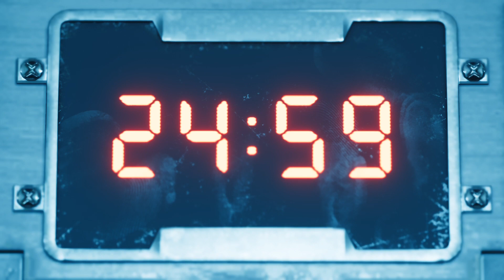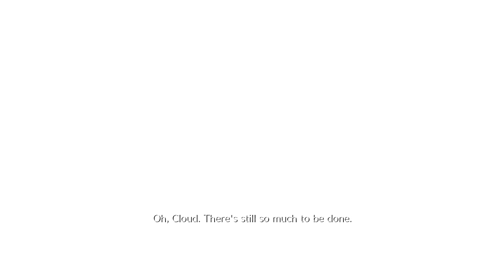FINAL FANTASY VII REMAKE - Gameplay 12 | Boss Battle: Airbuster & Budding Bodyguard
Rated T For Teen: Language, Suggestive Themes, Use of Alcohol and Tobacco, Violence